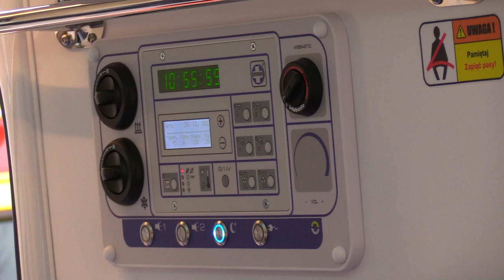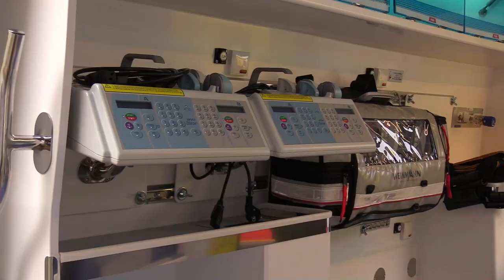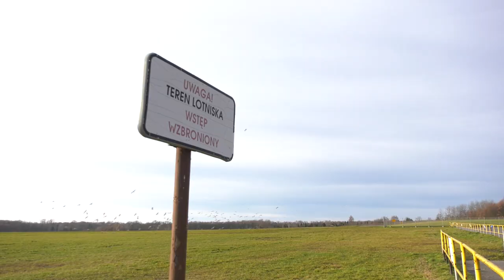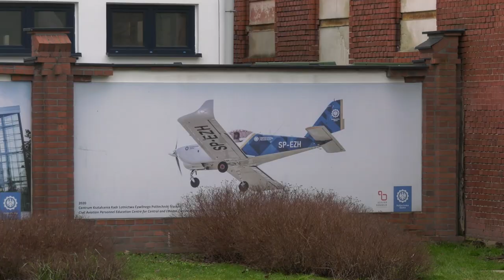TVS SILESIA FLESZ 28.12.2022